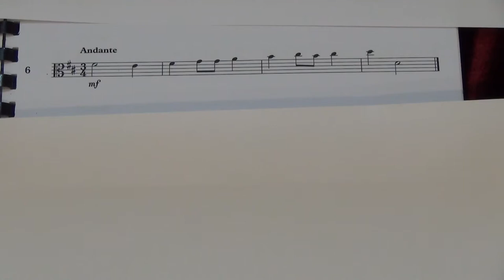Viola Grade 1 Sight Reading No 6 Andante